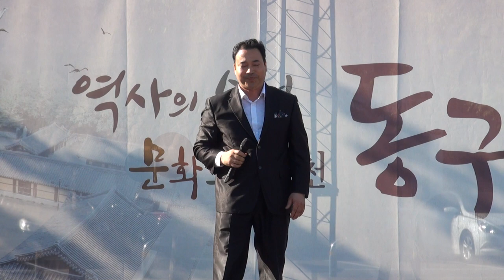공성주 가수 동인천북광장 추석맞이가요한마당(박금숙 가수 단장 창단식제1회)17-9-17편집자 장털보